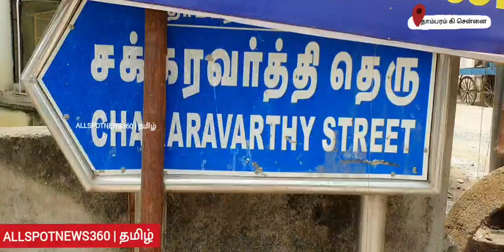கிழக்கு தாம்பரம் இராஜ கிருஷ்ணர் ஆலய கிருஷ்ண ஜெயந்தி விழா | 5வது மண்ட்ல தலைவர் S இந்திரன் பங்கேற்பு